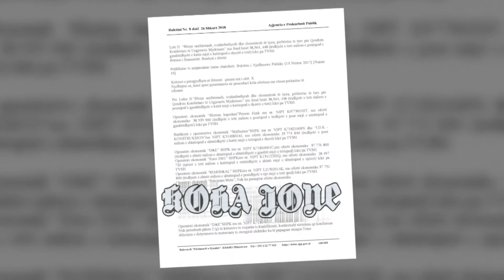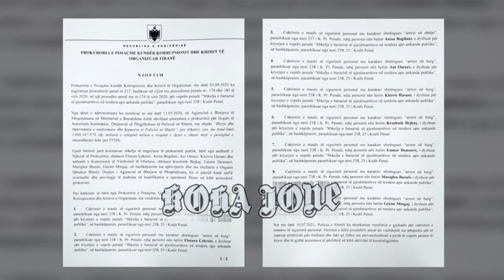Abuzimi, kush është inxhinierja tekstile që s'firmosi tabelat për tenderin e uniformave të policisë